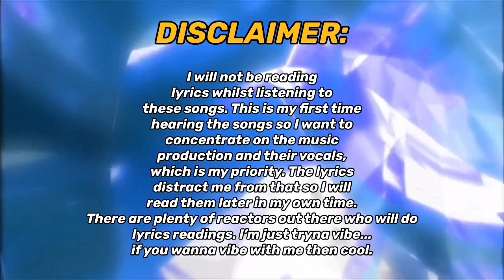THE BOYZ 'Delicious' First Listen! SKATEBOARD / Lip Sync / EYES ON ME / Door | REACTION!!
REACTING TO THE BOYZ(더보이즈) 'Delicious' EP FOR THE FIRST TIME!!